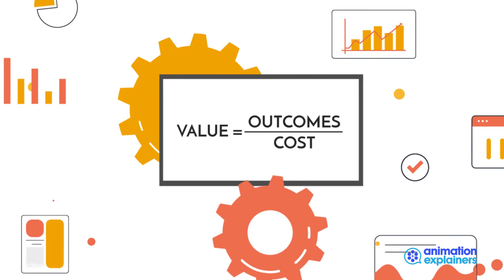Medivatus | Explainer Video by Animation Explainers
Here is a video we worked on with Medivatus in the Medical industry. To see more examples of great explainer videos see AnimationExplainers.com.